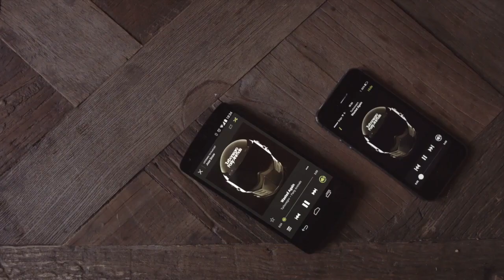DMT 223: Blurred Lines, McDonald's, Rock Band, Bjork, Germany, Songwriter Equity Act, SXSW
This week's show is brought to you by Gramofon, a small device that can give your 'old school' speakers a new lease of life by adding seamless wireless streaming functionality controlled right from the Spotify app.

This week on Digital Music Trends a packed show as I welcome Richard Busch, attorney at King & Ballow (who represented the Marvin Gaye estate in the recent suit), Joe Conyers, VP of Technology Downtown Music Publishing and Jim Carroll, journalist at the Irish Times to the show.

We start by talking about "Blurred Lines" and the jury finding against Pharrell and Robin Thicke who are to pay $7.4 million to the Marvin Gaye estate for infringing on the copyright of "Got to give it up". First up we hear the Gaye estate attorney who talks us through some key issues of this trial and then we comment on its potential repercussions.

On the show we also tackle McDonald's faux pas with the band Ex Cops and subsequent backtracking, Rock Band's return - can console music games make a comeback?, Bjork's exhibition at MOMA which from the reviews appears to be a tech fail, the German music industry's 2014 results, Spotify's desktop tweaks, the Songwriter Equity Act, Kobalty's new round and quite a few tips from our guests about SXSW.

I really hope you enjoy the show, have a fantastic week and 'till next time!